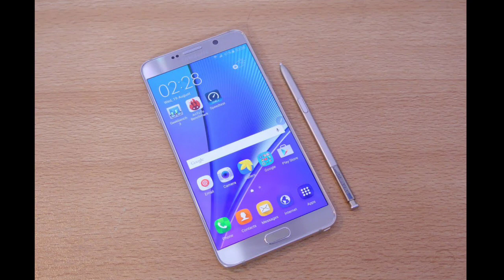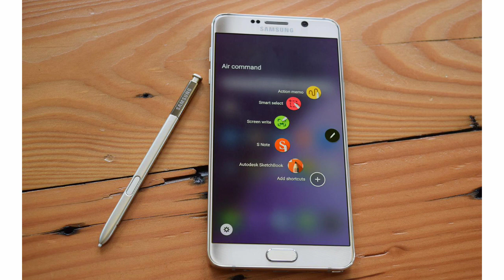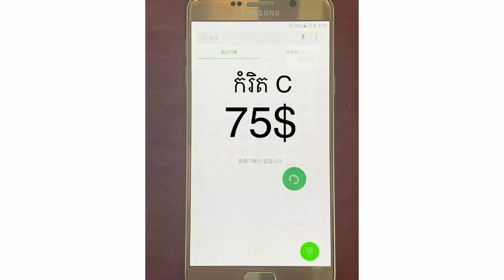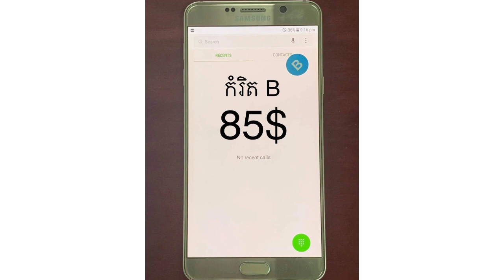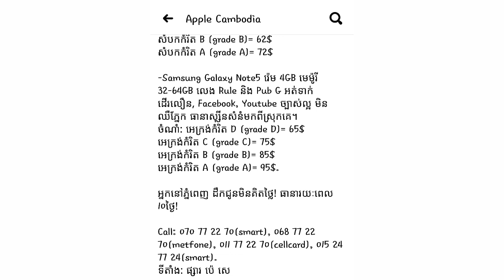Galaxy Note5 មួយទឹកស្អាត អេក្រង់ធំ កាមេរ៉ាល្អ កម្លាំងខ្លាំង តម្លៃថោកត្រឹមតែ 65$...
Hey guys !

Please enjoying with my videos and for my link is:
សួស្ដីប្រិយមិត្តទាំងអស់គ្នាជាទីគោរពនិងជាទីស្រលាញ់បាទ!
សូមស្វាគមន៍ចូលកាន់ប៉ុស្ត៍ឆានែលពត៌មានវិទ្យា❇Vin ly one tech❇
ឆានែលយើងខ្ញុំបង្កើតឡើងក្នុងគោលបំណងដូចខាងក្រោម℅🔻
+ផ្សព្វផ្សាយនឹងចែករំលែកពីពត៌មានបច្ចេកវិទ្យាថ្មីទូទាំងសកលលោក
+ធ្វើការអត្ថាធិប្បាយពីលក្ខណសម្បត្តិ ទូរសព្ទដៃថ្មីៗ
+ប្រាប់ពត៌មាន កម្មវិធី នឹងហ្គេមថ្មីីៗ
+បង្ហាញជូនពីតម្លៃទូរសព្ទដៃ ថ្មីៗនឹង១ទឹកជារៀងរាល់ថ្ងៃ...
🙏🏻សូមអរគុណបងប្អូន សម្រាប់ការគាំទ្រ នឹងជួយទស្សនាវីដេអូក្នុងឆានែលយើងខ្ញុំបាទ!
👉🏻សូមបងប្អូនទស្សនាដោយក្ដីសោមនស្សរីករាយ!
👉🏻ដើម្បីទទួលបានវីដេអូចំនេះដឹងថ្មីៗទៀតសូមបងប្អូនជួយចុចប៊ូតុង:
✔ជាវ រឺSubscribeនិងដាក់សញ្ញាកន្តឹង🔔មួយផងបាទ!
សូមអរគុណនឹងសូមជម្រាបលា!🙏🏻